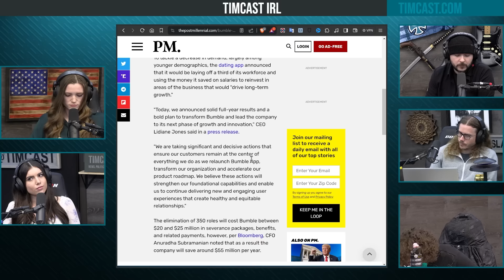Bumble CUTS Staff As Gen Z REJECTS Modern Dating Apps, Gen Z Is BASED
Guest:
Kingsley Wilson @KingsleyCortes (X)